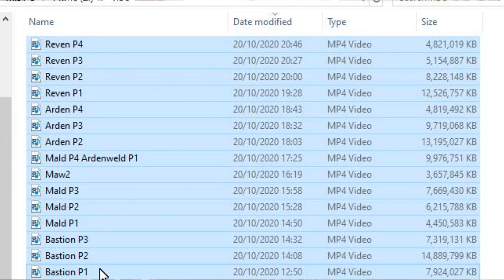It's Fixed! But Broken? - Shadowlands Levelling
Today Mike takes a look at how the levelling is coming along in Shadowlands and what you need to know to make the most of your levelling experience once the expansion comes out.